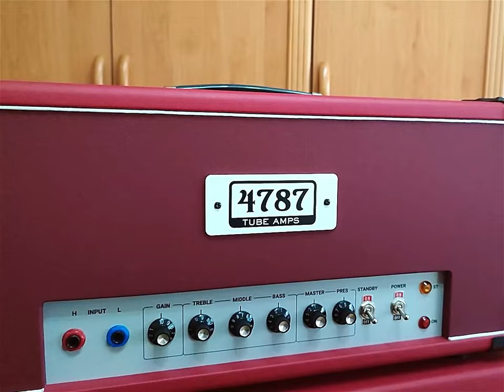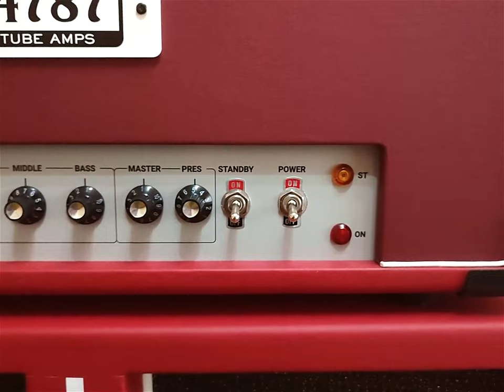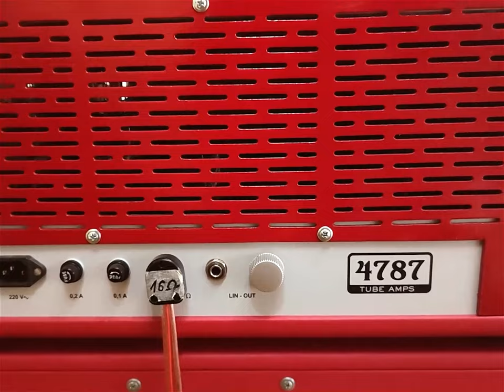4787 TUBE AMPS - Milan Martić playthrough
Handmade tube amplifiers by Miki Cabraja from Sombor
The 50W head is equipped with 2 x 6CA7 push-pull tubes, a single ECC83 in the preamp section, and another one as a differential.
The stereo cabinet has four 12" speakers from an old FBT PA system.
As for the 20W combo, later in the video, it has 2 x EL84 with a single ECC83 in the preamp section and another one as a differential, just like the first one.
Some noodling on Squier CV 50's telecaster, Epiphone Les Paul Classic, and Cort's 335 clone Sorce... I tried them on clean and tested several ODs through the amps.
The sound was recorded with a t-Bone MB75 (Shure SM57 copy).